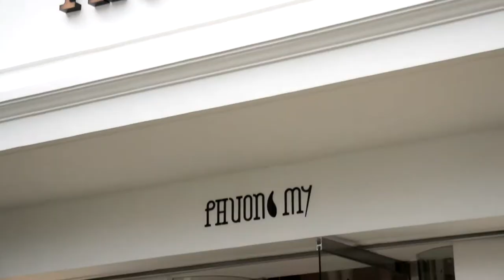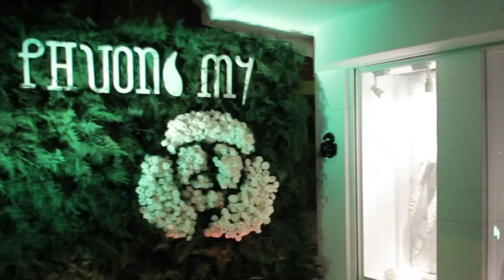PHUONG MY flagship grand opening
The grand opening of Phuong My flagship store in Ho Chi Minh city, Vietnam.

81 Le Thanh Ton street, District 1, Ho Chi Minh.